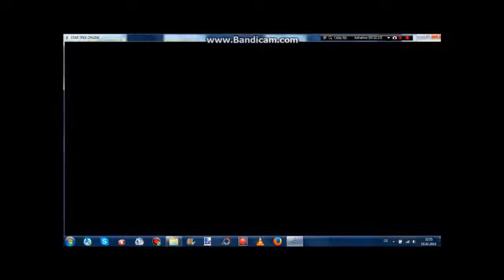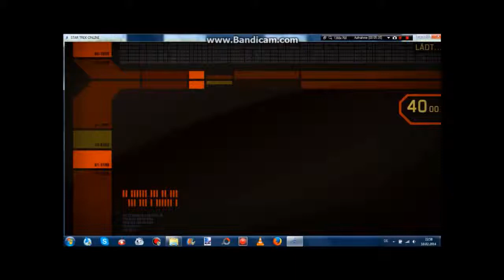Lets Play Star Trek Online Part #36 German